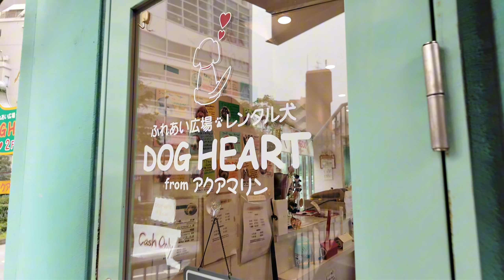ජපානේ බල්ලෙක්ව Rent එකට ගත්තා🙈|පැයට රු.10,000|kavi & Hagga